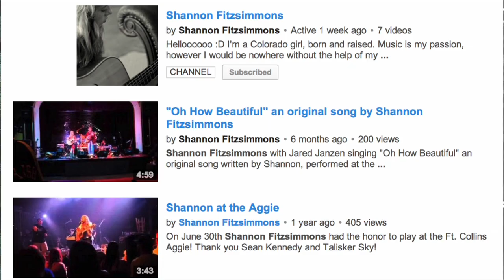'Youth Leadership Music Project' with Shannon Fitzsimmons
The Youth Leadership Music Project is in its final week of fundraising; here is the link ~

You do need to first sign up for Community Funded, just takes a moment and is free.